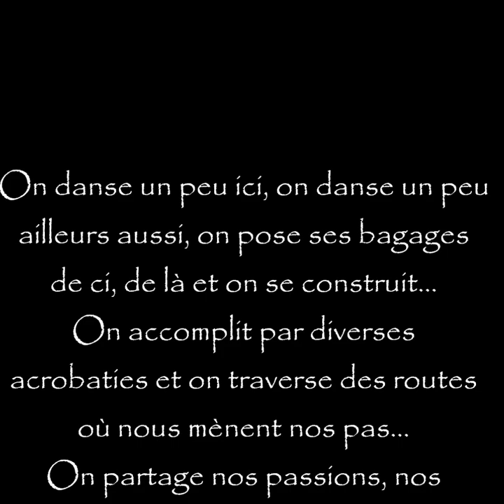FIREHOUSE/ZIN66/by kokoZumba® Fitness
Vidéo : Mélanie / Arrangement : Gilliane Ricardy